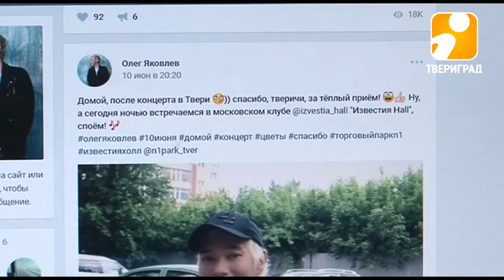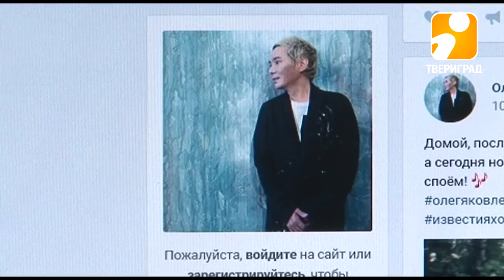Последнее интервью Олега Яковлева. 2017-06-29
В четверг утром в одной из московских клиник скончался Олег Яковлев, бывший участник некогда сверх популярной группы «Иванушки int». За день до этого артист, последние несколько лет выступавший сольно, попал в реанимацию и был подключен к аппарату искусственной вентиляции легких. Врачи диагностировали у него отек легких, который, как стало известно позднее, был спровоцировано циррозом печени. Буквально за считанные дни до своей смерти Олег Яковлев выступил с концертом в Твери. Съемочной группе нашего телеканала удалось получить эксклюзивное интервью у исполнителя. Насколько нам стало известно, для артиста оно было последним. Кадры, которые вы сейчас увидите, впервые выходят в эфир.